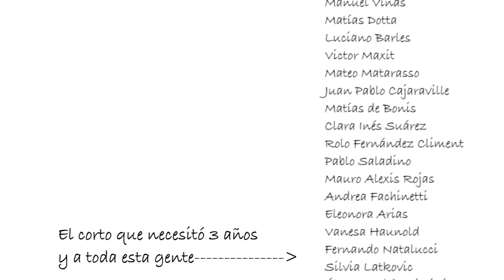Pene - Trailer 2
Avance del cortometraje filmado por el taller de Cine y Video para Adultos del Centro de Iniciación Artística numero 5 Sara Lauría, de San Martín de los Andes